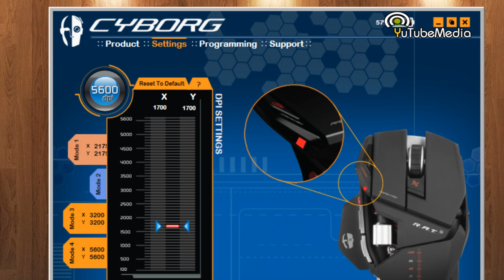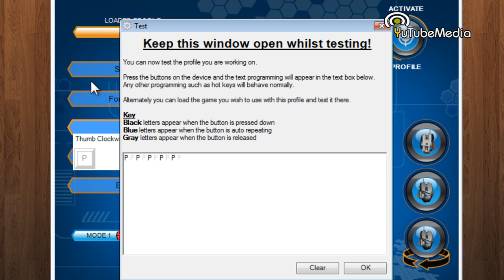MadCatz CYBORG R.A.T. 9 Wireless Gaming Mouse Unboxing & Review! Demo!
Cyborg RAT 9

The all new Mad Catz Saitek Saitek Cyborg RAT 9 Wireless Gaming mouse. This is the sequel to the R.A.T. 7 Mouse, but now this is 2.4ghz wireless. This is the most customizable and best gaming mouse (RAT) I have ever seen.

Cyborg RAT 9

How I Make Money online-⇓

---TAGS

Gaming Mouse RAT 7 RAT 9 Cyborg Saitek Mad Catz MadCatz 5600 DPI Unboxing Review technology gaming custom video game software crysis gameplay intel laptop reviews